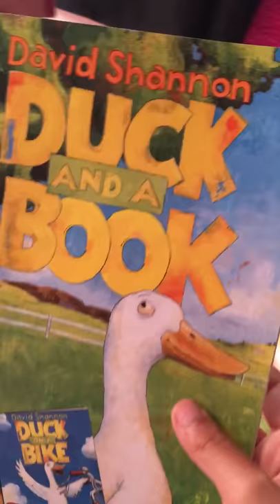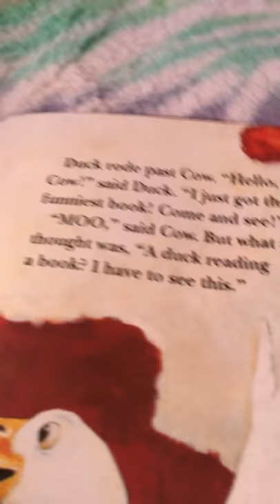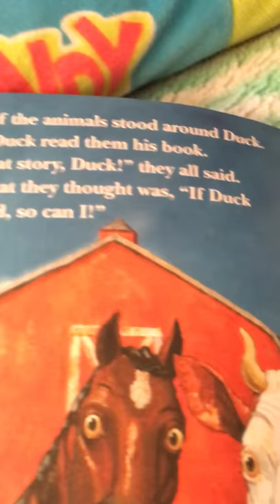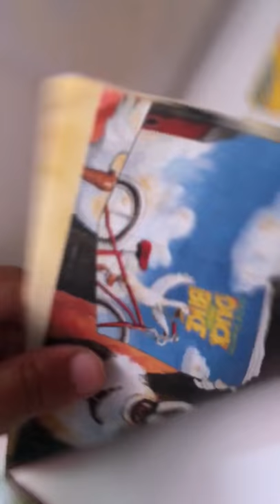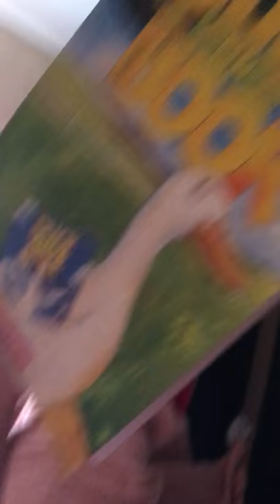September 16, 2018